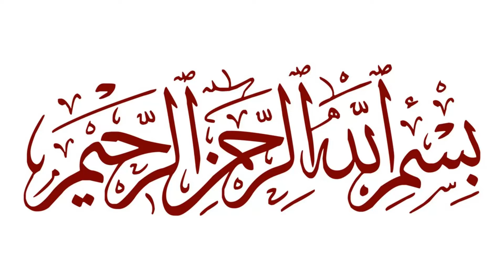Mera Pind - Sohna Pind, Love Dubai and Miss homeland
اگرچہ ہم اپنے وطن سے بہت دور رہتے ہیں لیکن ہمیں ہمیشہ اپنی جگہ اور دوستوں کی کمی محسوس ہوتی ہے۔ دبئی رہنے اور کام کرنے کے لیے ایک خوبصورت اور اچھی جگہ ہے۔